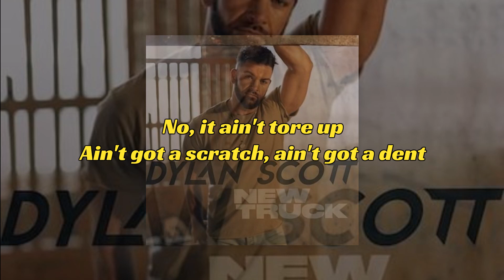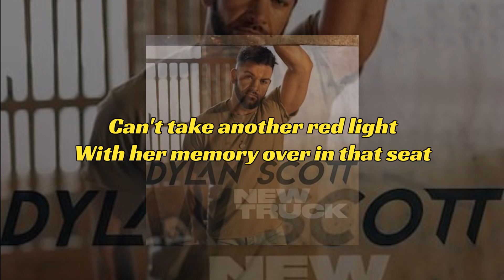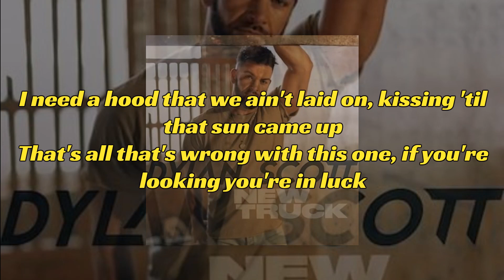DYLAN SCOTT - NEW TRUCK (Lyrics)